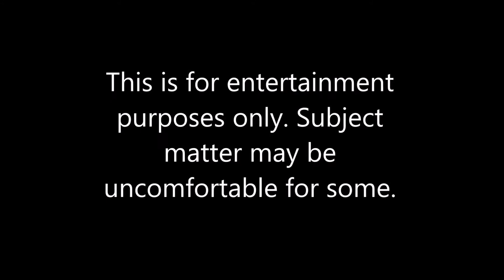SpongeBob SquarePants Conspiracy Theories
Hellooo!!